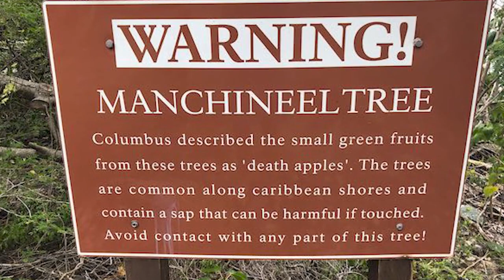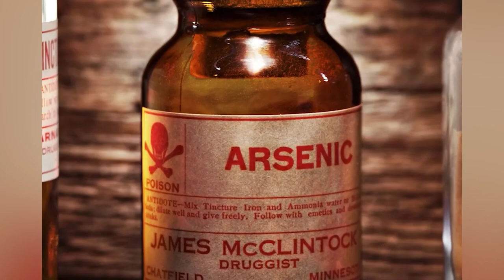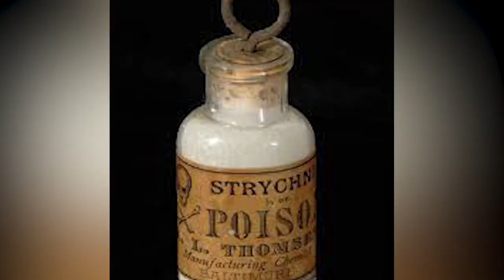Top 10 Deadliest Substances In History You Need To Look Out For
Famous poisons that took out ancient leaders are STILL out there today. There's more to keep an eye out for than just Poison Ivy. Join us today on Bumblebee as we count down what NOT to touch. Here are the Top 10 Deadliest Substances In History You Need To Look Out For!

Timecodes:
0:00- Intro
0:02- Manchineel Tree
3:41- Brazilian Wandering Spider
6:49- Deadly Nightshade
11:23- Box Jellyfish
16:05- Black Widow

Editors:
Kevin Phung